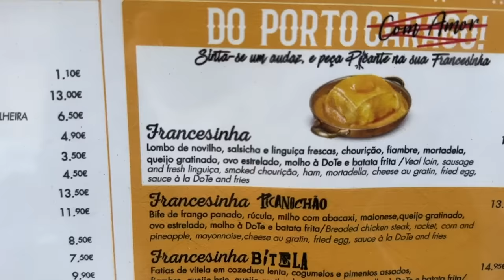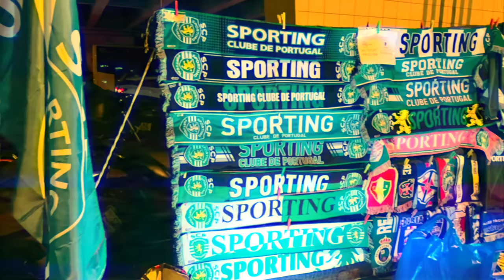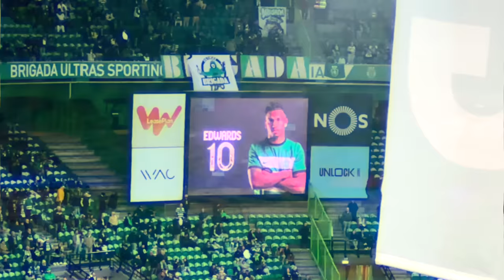Watching The Most FIERCE Football Match in Portugal - Sporting vs Porto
I travelled to Lisbon to watch Sporting face Porto in the league as it was 1st vs 2nd - The North vs The South of the country and a great game with goals, pyros and a red card!